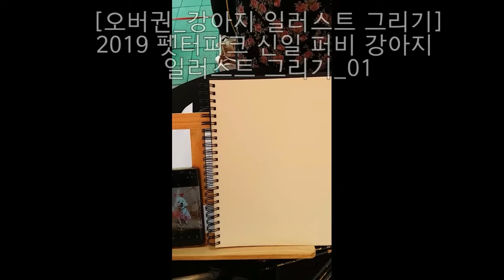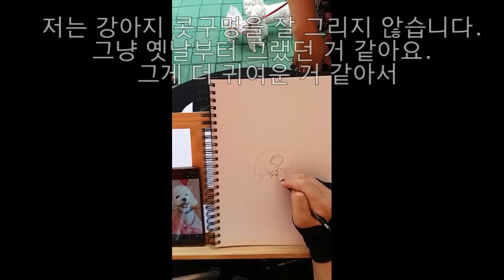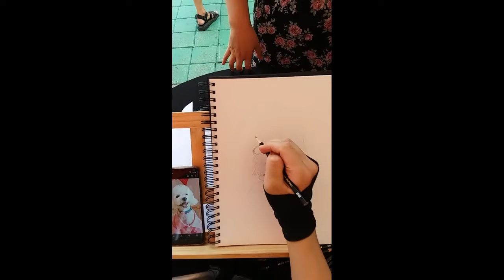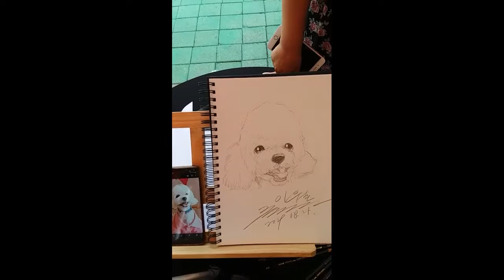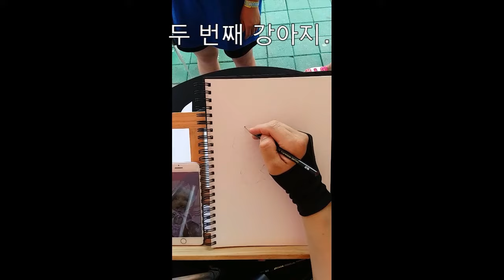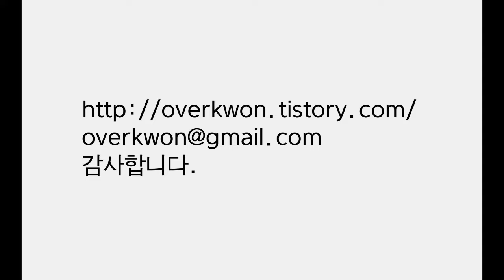[오버권 drawing story]펫터파크 강아지 그리기 01-Drawing dogs at Pet water park 01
[오버권 drawing story]펫터파크 강아지 그리기 01

이번 영상은 2019 펫터파크에 참여한 펫 가전 업체 신일 퍼비 부스에서 그렸던 강아지 그림을 담고 있습니다.

감사합니다.^^

[Overkwon drawing story]Drawing dogs at Pet water park 01

This video contains a picture of a dog drawn at the Shinil Purvey booth, a pet home appliance company that participated in the 2019 Pet water Park.